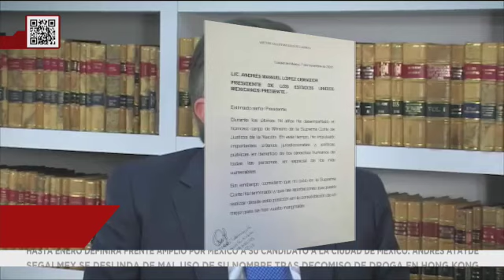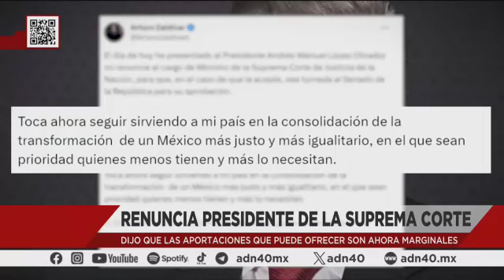Renuncia Arturo Zaldívar a la Suprema Corte.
El ministro Arturo Zaldívar anuncia su renuncia a la Suprema Corte de Justicia de la Nación, afirmando que su ciclo ha llegado a su fin.